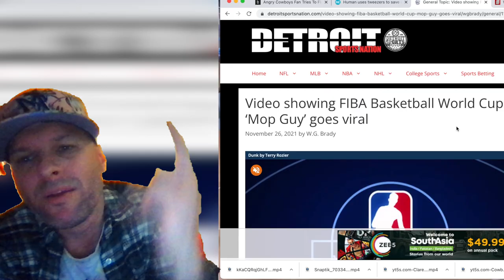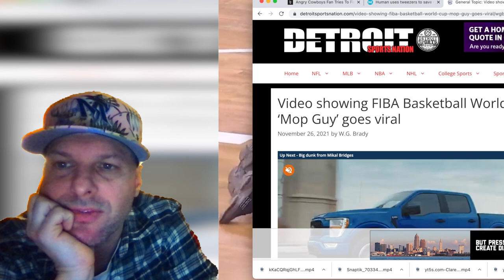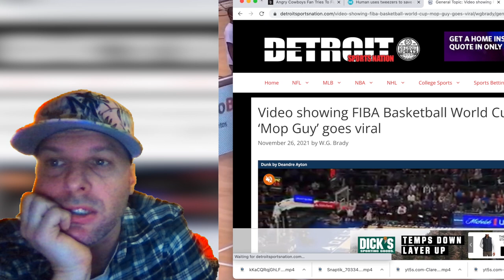Video showing FIBA Basketball World Cup ‘Mop Guy’ goes viral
ATTRIBUTION
@FIBAWC on Twitter November 26th 2021